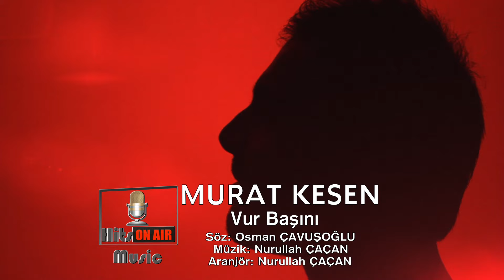Murat Kesen - Vur Başını (Official Video)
Söz: Osman Çavuşoğlu
Aranjör: Nurullah Çaçan
Klip Yönetmeni: Faysal Tokmak